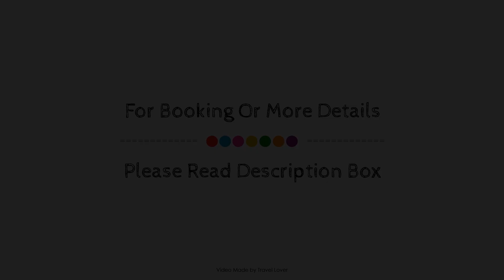Heatherbank Guesthouse, London, United Kingdom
About Property:
Heatherbank Guesthouse is perfectly located for both business and leisure guests in London. The hotel offers guests a range of services and amenities designed to provide comfort and convenience. Facilities like free Wi-Fi in all rooms, daily housekeeping, 24-hour front desk, express check-in/check-out, luggage storage are readily available for you to enjoy. Some of the well-appointed guestrooms feature television LCD/plasma screen, carpeting, linens, sofa, towels. The hotel offers various recreational opportunities. Convenience and comfort makes Heatherbank Guesthouse the perfect choice for your stay in London.
Searching For
1. Heatherbank Guesthouse - London
2. Heatherbank Guesthouse - London Virtual Tour
3. Heatherbank Guesthouse - London Rooms
4. Heatherbank Guesthouse - London Amenities
5. Heatherbank Guesthouse - London Videos
6. Heatherbank Guesthouse - London Offers
7. Heatherbank Guesthouse - London Deals
Audio Credit:
Track Title: Subway Dreams
Artist: Dan Henig